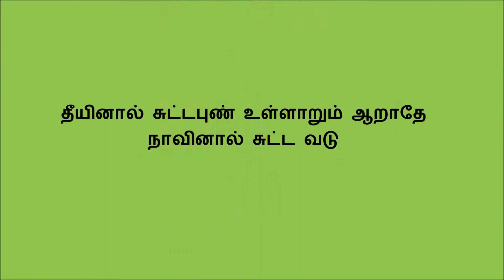Theeyinaal Thirukkural - Sai Arinesh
Theeyinaal Thirukkural - Sai Arinesh 1.5 years old